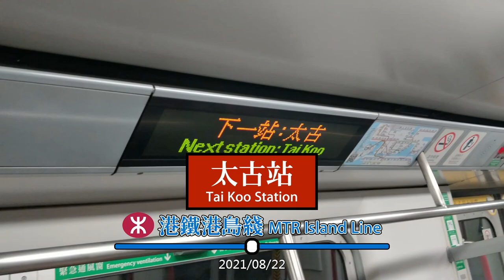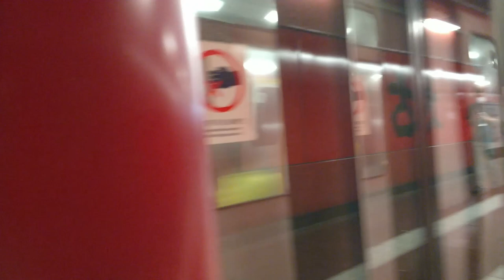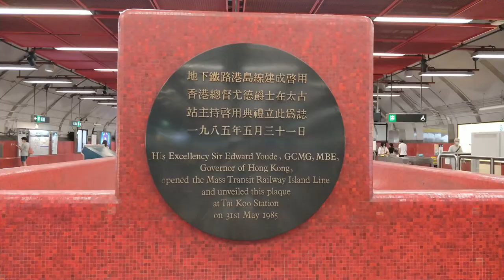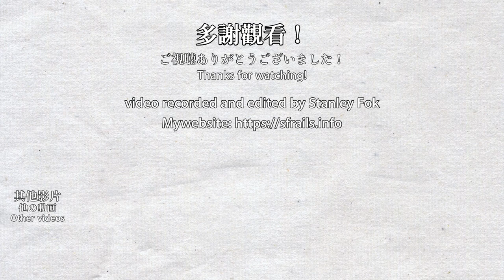🚉 🇭🇰 太古站 MTR Tai Koo Station, with a spacious concourse! (港島綫 Island Line)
Named after the old Taikoo Dockyard and the current Taikoo Shing private estate, Tai Koo Station was opened in 1985 along with the Island Line (Similar naming methods as Whampoa Station). The concourse of this station is unique in that it is built in the largest man-made cavern in Asia at the time of construction. It has a higher depth than other underground stations in Hong Kong.

取名自昔日的太古船塢及現在的太古城住宅屋苑，太古站在1985年與港島綫一同通車（命名方法有點像黃埔站）。太古站大堂非常廣闊，原因是大堂在當時東南亞最大的人工石洞內興建，因此沒有中央沒有樑柱支撐。亦因為這樣，太古站大堂比其他香港的地底車站更高。

Timestamps:
0:00 Arriving at Tai Koo Station
1:27 Platform of Tai Koo Station
6:10 Station concourse
6:51 Station exits and tram stop
8:09 Other station exits